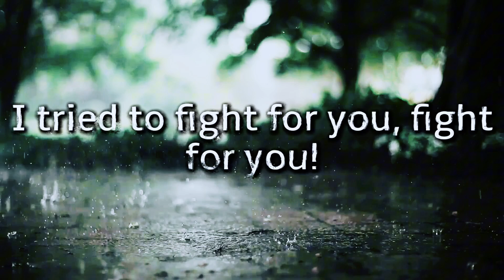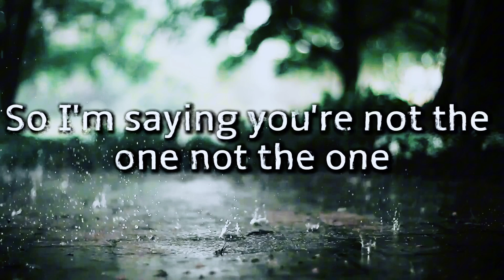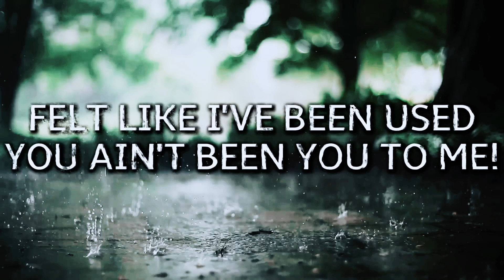Oracle! You to me (Lyric video)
This song was created from a tough experience I had. Listening to this song back helps me stay strong. Hope you can feel me.